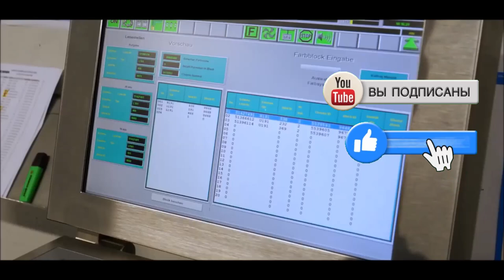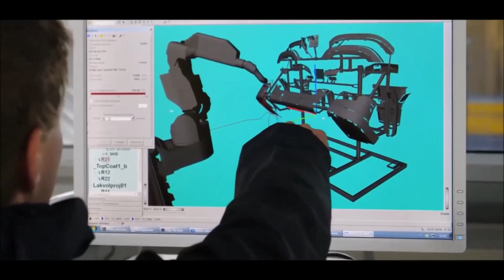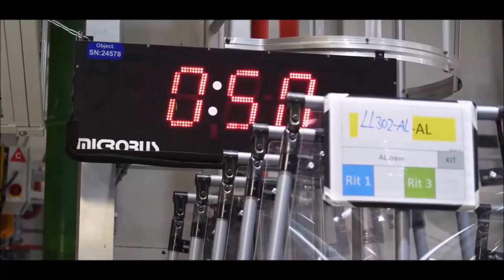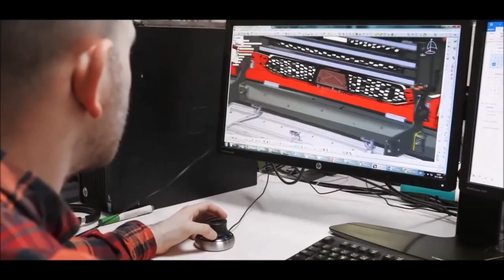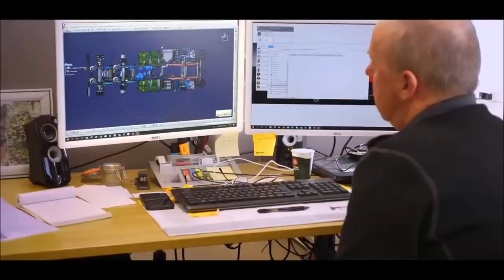SCANIA - Производственная линия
Scania - крупный Шведский производитель грузовых автомобилей и автобусов. Он также производит дизельные двигатели для тяжелых транспортных средств, а также для морского и промышленного применения.
   Производство находится в Швеции, Франции, Нидерландах, Аргентине, Бразилии, Польше и России.

Предоставлено:  Scania